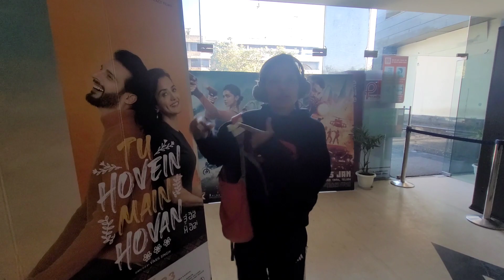pathaan movi in cinema hall🤩||pathan movi review 🤩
pathaan movi in cinema hall🤩||pathan movi review 🤩|| vlogs vlogger pathaan movie #2023

hyyy dear frnds welcome back to my vlog 🙋‍♀️🙋‍♀️😊

vlog
vlogging
vlogger
pathaan movi
pthaan movi review
chandigarh cinema hall
best cinema hall
pthaan movi story
pthaan movi flop hui ya hit
best movi 2023
pthaan vlog
pthaan movi kesi hai
pthaan movi in cinema hall
pthaan movi konse cinema hall mai dekhne Jayne
pthaan movi best review
pathaan movi ki khaani
pathaan movi collection
Shahrukh khan ko pathaan movi
Shahrukh khaan best movi
Salman khaan in pathaan

think you.